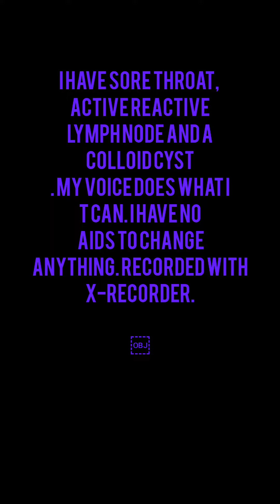Bop to the top Emanuela e